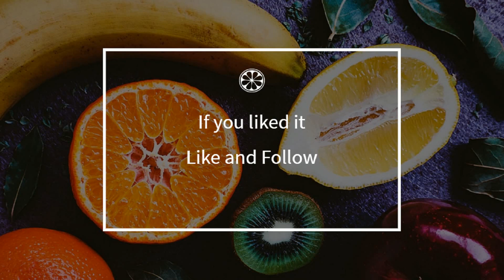How to cook - Irish tuna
Here is a beautiful french Irish tuna recipe !
 This video will teach you how to do a great Irish tuna, simply and easily !